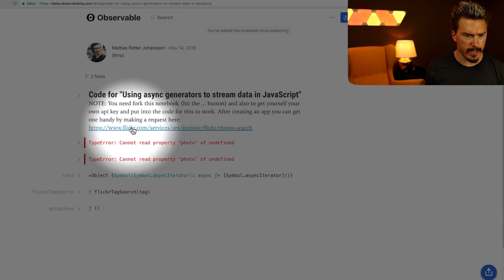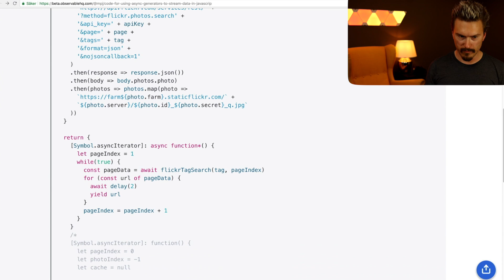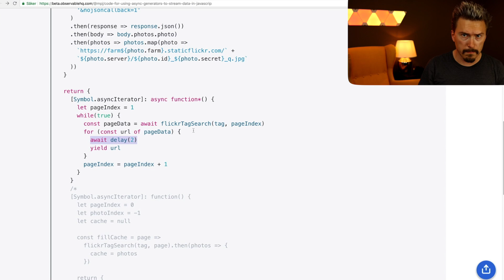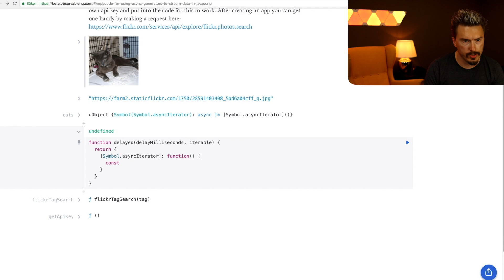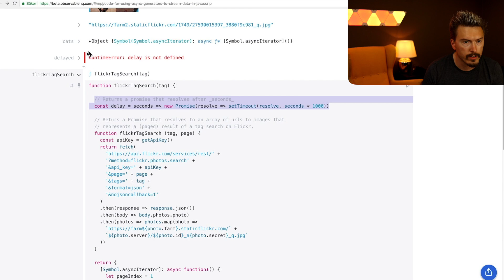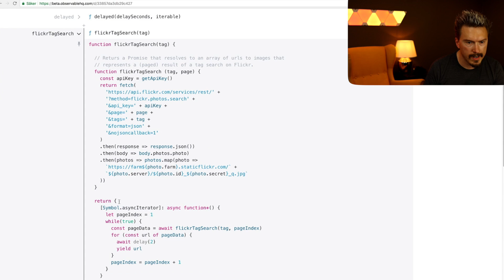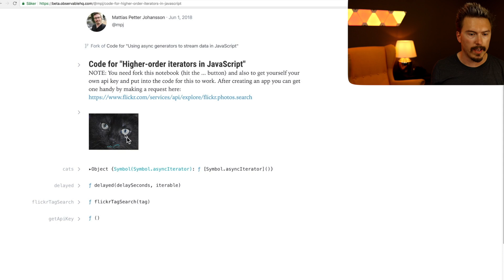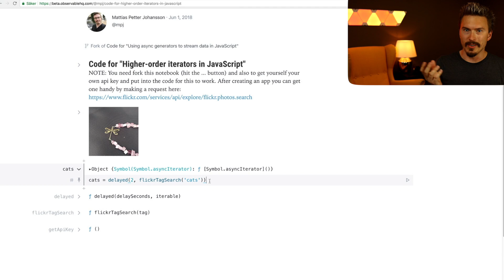Higher-order iterators in JavaScript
🔗 (Patrons only) Official discussion topic for this episode on the Fun Fun Forum:

In previous episodes, we've talked about iterators in JavaScript. In this one, we talk about how we can create higher-order iterators, functions that create new iterables from other iterables.